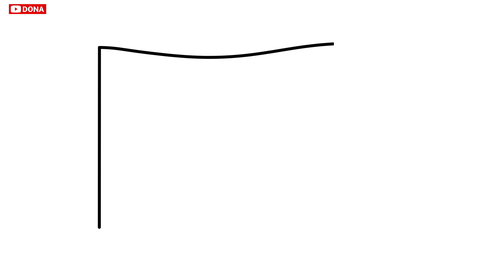Menggambar bendera Palestina - Cara menggambar bendera Palestina